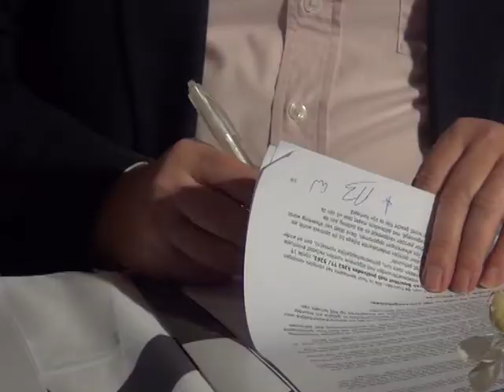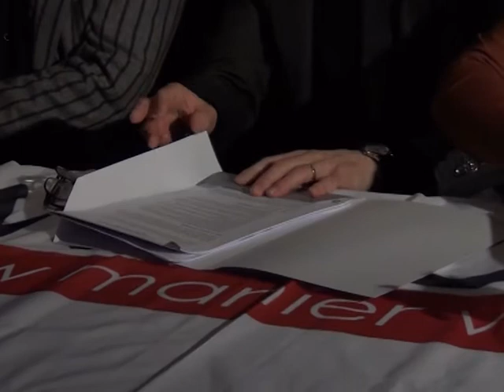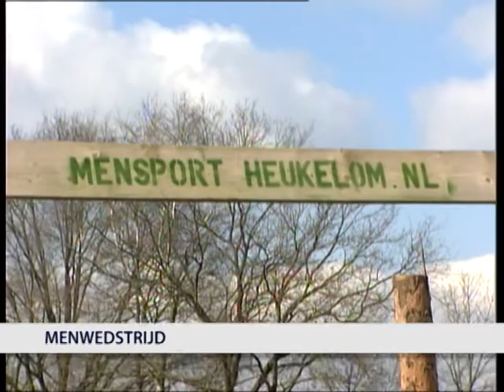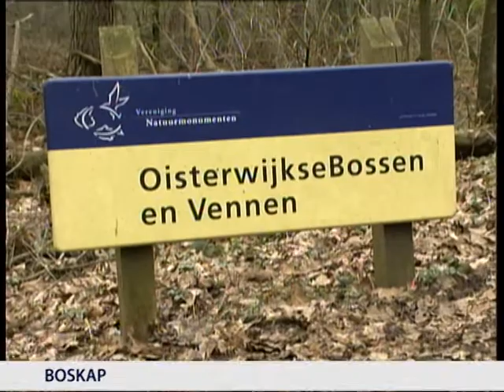LOVO TV - 2013-03-31 - Lovo Kort